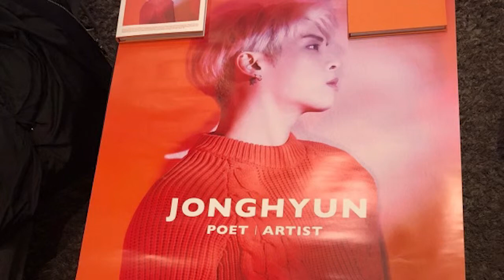SHINee鐘鉉最後一個作品《Poet Artist》專輯內頁預覽公開 帥氣提前欣賞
24日，钟铉的新专辑
《Poet | Artist》正式
于线下发售。在韩国的
闪窝第一时间买到了新专辑，
晒出了专辑内页预览。
在这张《Poet | Artist》中，
不仅包含了钟铉拍摄全新画报，
还有钟铉和SHINee成员们，
和闪窝们在舞台上舞台下一
起的许多美好回忆。